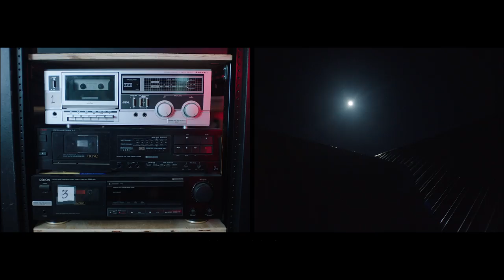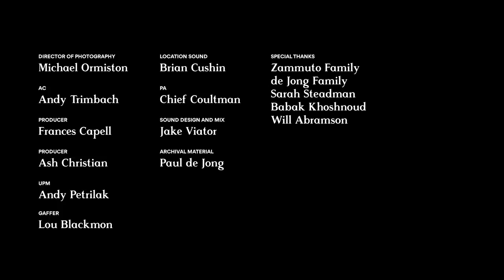The Books – ALEATORIC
Directed by Andrew Sales, ALEATORIC tells the story of the Books’ Paul de Jong and Nick Zammuto’s fruitful partnership. Two separate existences come together in split screen–Paul, the “mad scientist” milling around his massive sample library, and Nick, the homesteader, against the sprawling landscape of Vermont. This bittersweet study of their collaboration illustrates how, at one point, these two halves created a perfect and volatile balance.

Directed by Andrew Sales
Produced by Yours Truly for Vinyl Me, Please

Director of Photography, Michael Ormiston
AC, Andy Trimbach
Producer, Frances Capell
Producer, Ash Christian
UPM, Andy Petrilak
Gaffer, Lou Blackmon
Location Sound, Brian Cushin
PA, Chief Coultman
Sound Design and Mix, Jake Viator
Archival Material, Paul de Jong

Special Thanks
Zammuto Family
de Jong Family
Sarah Steadman